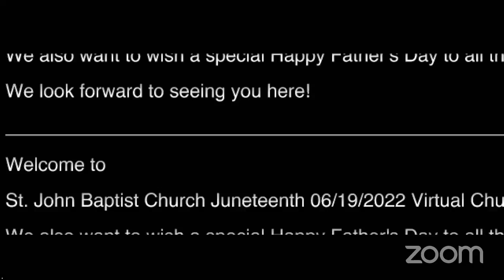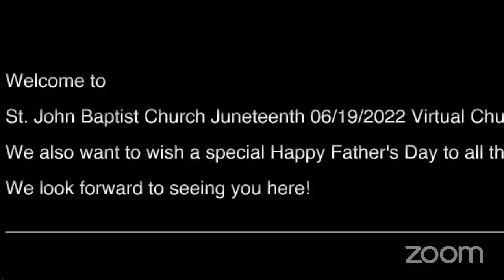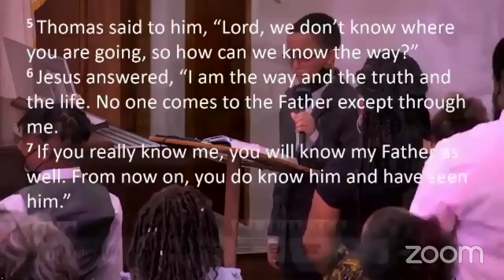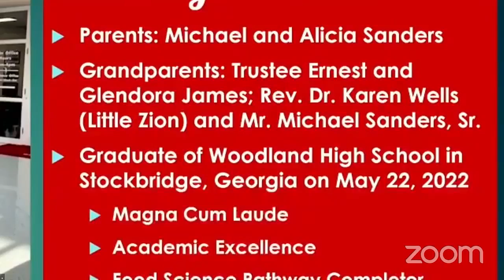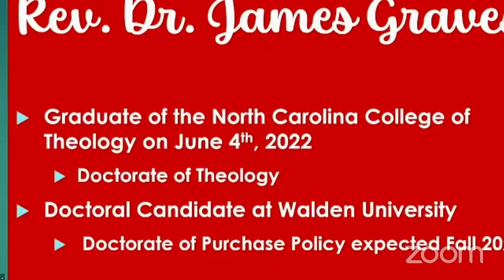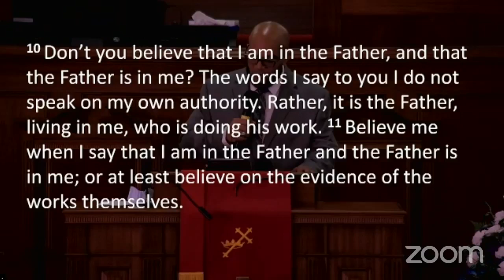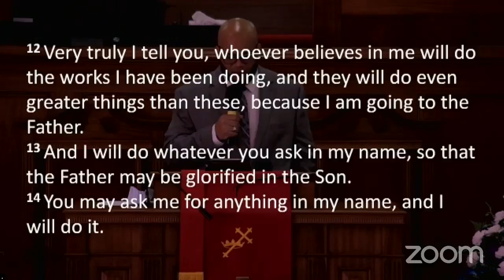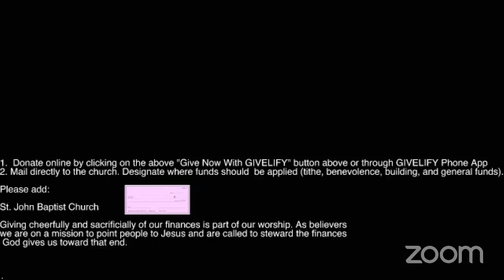St. John Baptist Church Virtual Worship Service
Speaker: Rev. Carlon L. Lassiter